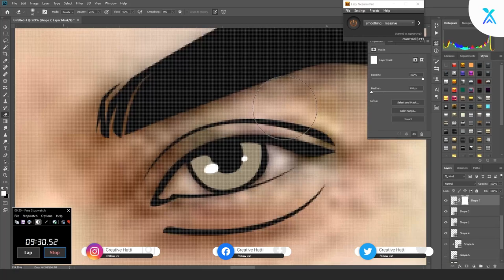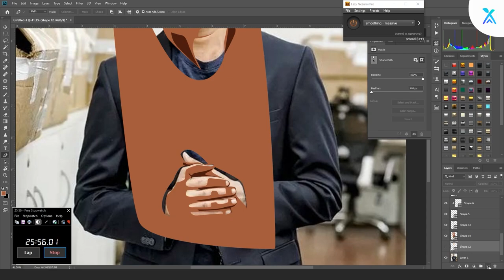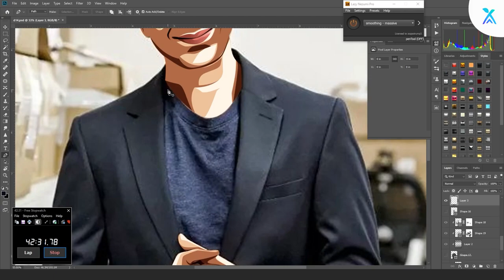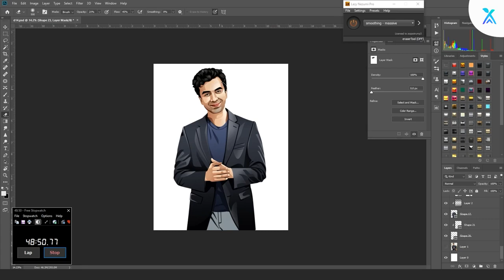Let's create vexel art of Naveen Kasturia | Speed Art in Photoshop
Vexel Art portrait of Naveen Kasturia. He is an Indian actor and worked in many movies and web series.He worked in TVF drama series and also worked as assistant director in few hindi films.